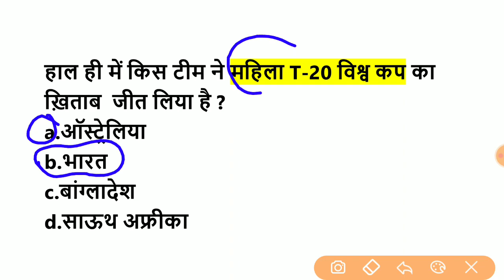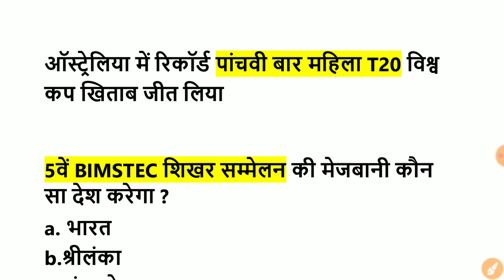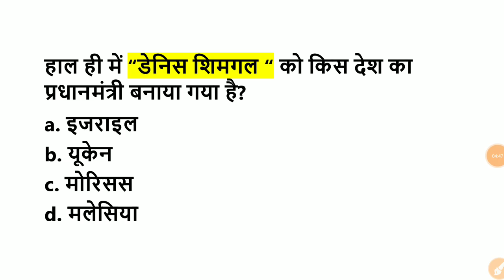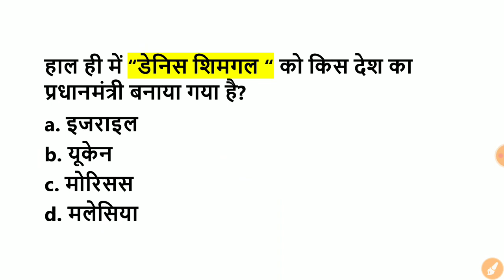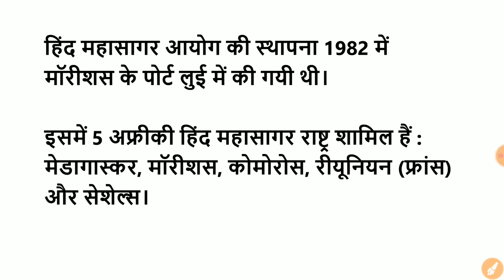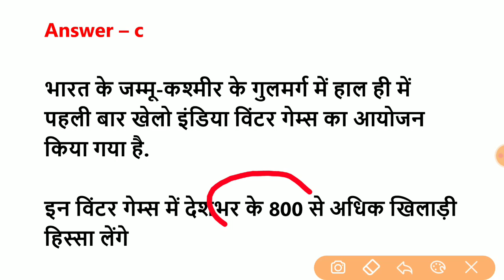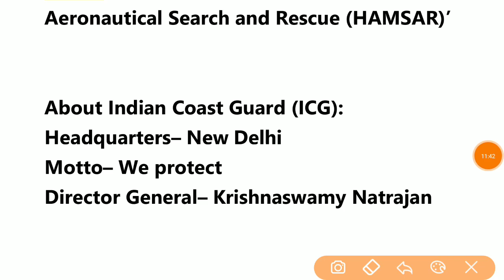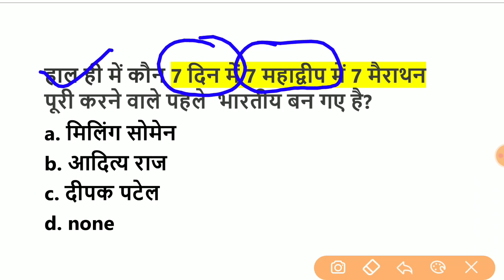10March 2020 Current Affairs | Daily Current Affairs | Current Affairs 2020 in hindi Target Study IQ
Telegram Channel से जुड़ने के लिए Telegram पे सर्च करे @targetstudyiq और ज्वाइन करे

Payment करने के 12 hr के अन्दर आपको pdf आपकी mail पर भेज दी जाएगी . फिर भी न मिले तो

1 March 2020 Current Affairs
2 March 2020 Current Affairs
3 March 2020 Current Affairs
4 March 2020 Current Affairs
5 March 2020 Current Affairs
6 March 2020 Current Affairs
7 March 2020 Current Affairs
8 March 2020 Current Affairs
9 March 2020 Current Affairs

Target Study IQ Current affairs 2020
8 मार्च 2020 करेंट अफेयर्स ।March 2020 Current Affairs । Target Study IQ। SSC CHSL ।NTPC।Police।